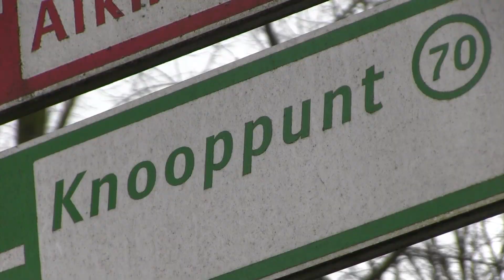KNOOPPUNT TV - Vereniging Sarphatipark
De Vereniging Sarphatipark verzorgt het park en houdt de buurt schoon.